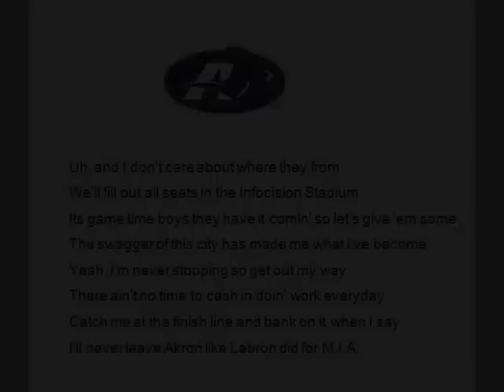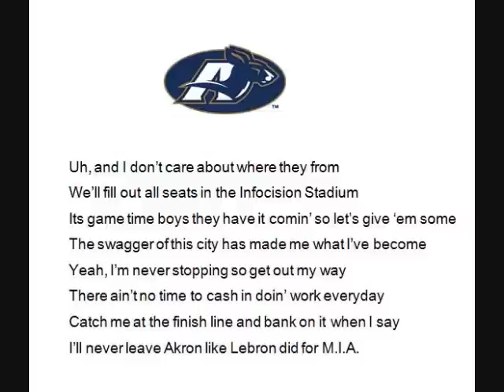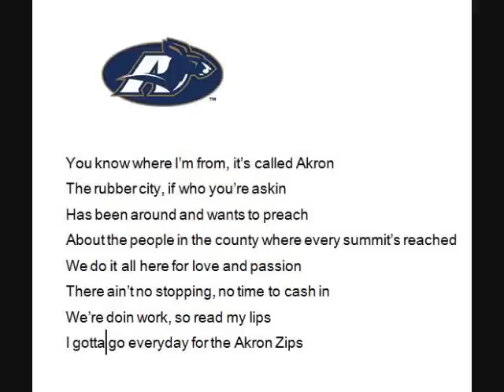The Rubber City by $Bag$ & 2tymer Akron Ohio Song! Zips Fear the Roo!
This is a song dedicated to the city of Akron, the University of Akron, and Summit County.

We hope you enjoy our song.

The Rubber City